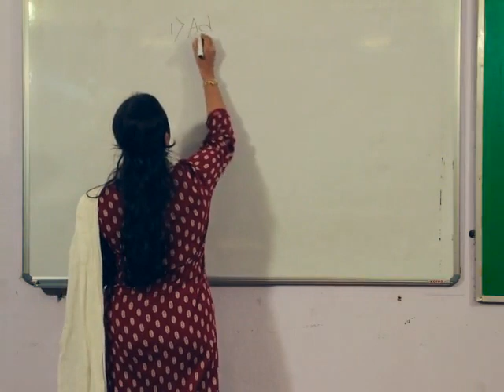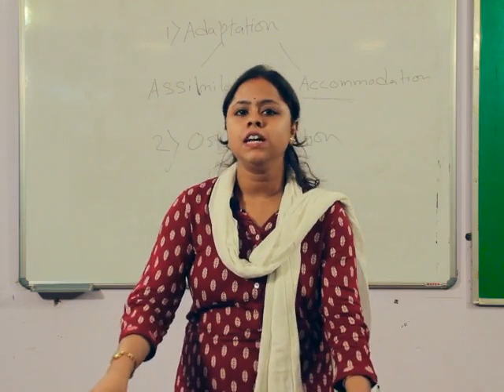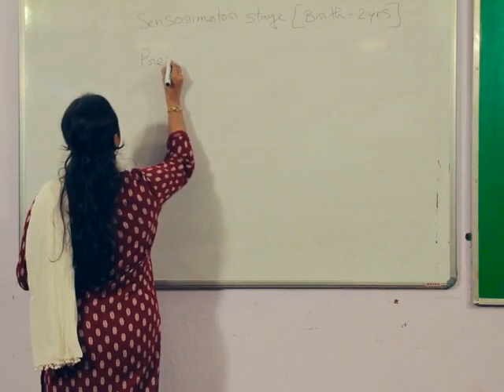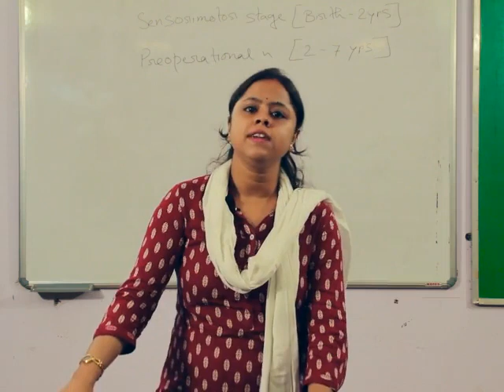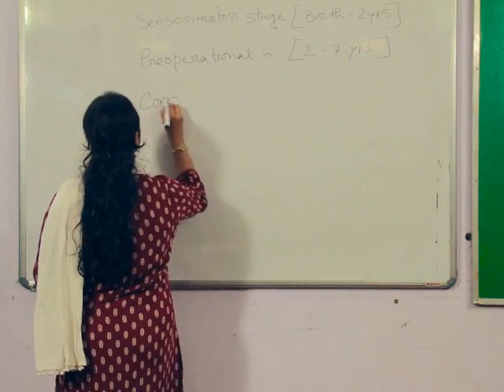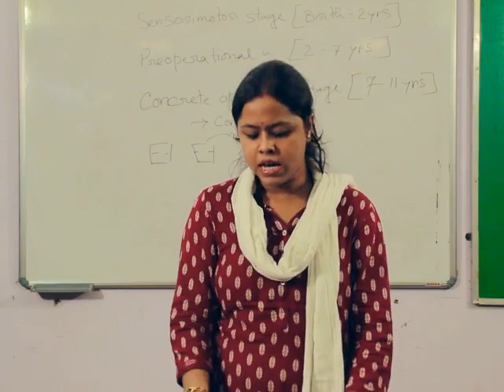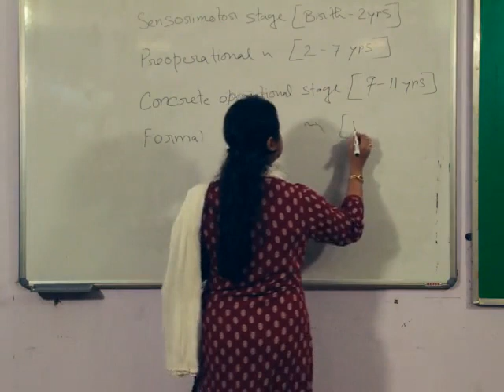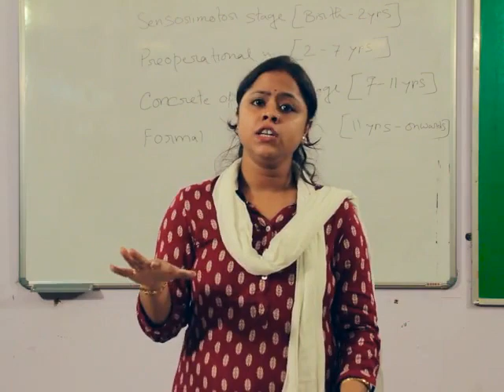Lecture on Psychology 2 - Smt. Moumita Basak